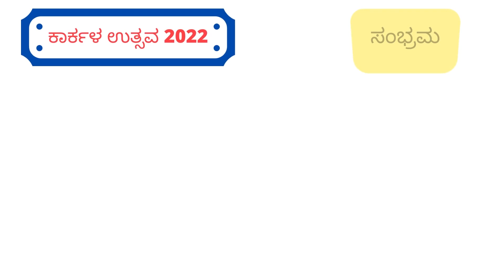Welcome to Karkala Utsava 2022 I Karkala Utsava Song I @Nammuru Online I